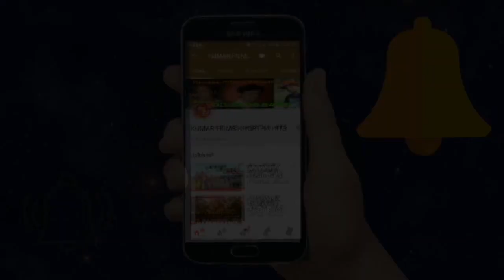Holi Video Song 2020 - होली रंग लगाये देवरा - Kumar Jeetan - Kumar Music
!Jai Jharkhand!
Khortha Holi Video Jharkhand Song
होली में देवरा रंग लगाये
Present By...Kumar Films Khortha Hits
SINGER..Kumar Jeetan
Recording By..Kumar Music Studio
CEMRA/EDIT...
AARTIST...
LOCATION. Bhatinda
DIRECTOR/PRODUCER...KUMAR DIPAK
satish Khortha song,shiv charcha song, shiv Charcha Bhajan||gs music||studio gs music||Khortha tv hd||Kumar film Hits Khortha
Audio,Video Release By..Kumar Films Khortha Hits...
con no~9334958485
_____________हमारा उदेश्य खोरठा को घर घर तक पहुचाना जो आप दोस्तों के साथ के बिना संभव नही है।।
हमारे चैनल में काम करने के इच्छुक कलाकार सम्पर्क करे